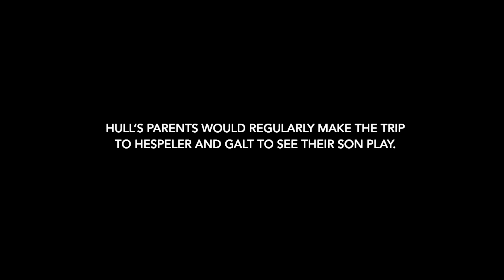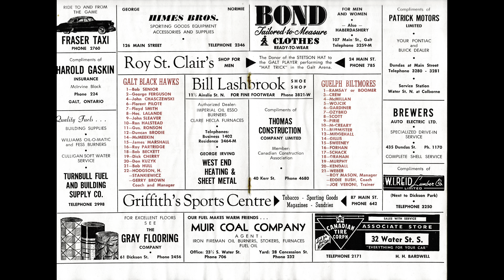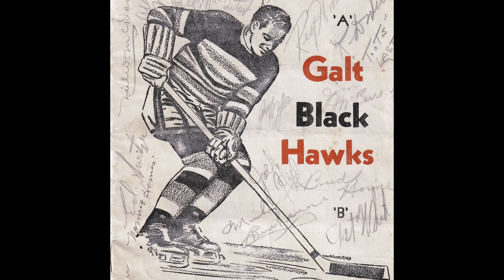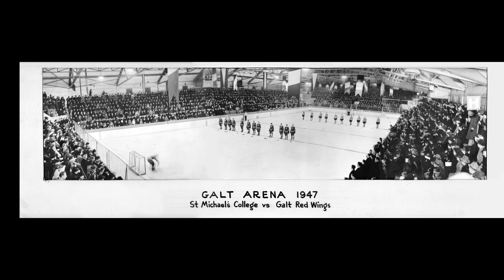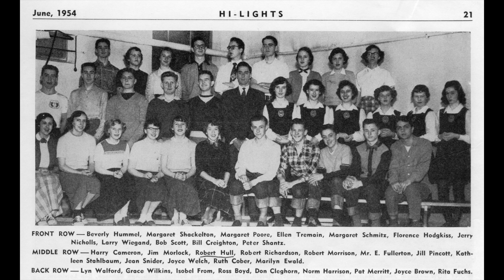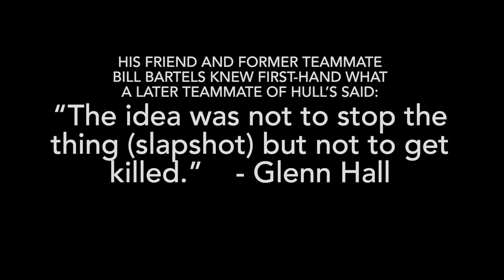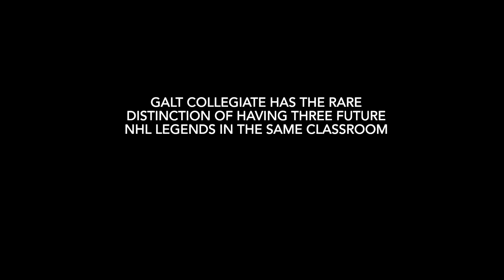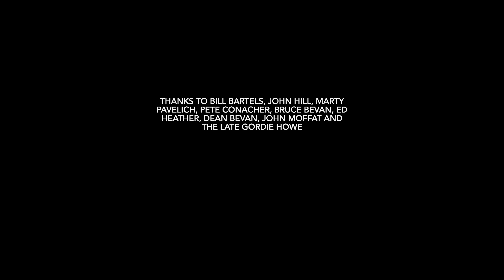Bobby Hull’s Junior hockey days in Cambridge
Bobby Hull was 14 years old in 1953 when he went to Cambridge to play Jr. B for the Hespeler Black Hawks. He was billeted at a hotel in Preston, attended Preston High School and played at the Hespeler Memorial Arena. In the fall of 1954 he returned to Galt to play for the Jr. A Black Hawks, and attended Galt Collegiate. He also honed his famed slapshot. (Particular thanks to Bill Bartels, Randy Faist, Tom Conaway and Ed Heather).